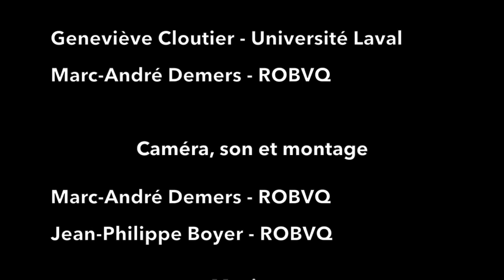Un café avec une experte - Épisode 2 - Les expérimentations comme outil d'adaptation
"Un café avec une experte" est une série de capsules vidéos qui met sur le devant de la scène des femmes scientifiques œuvrant dans le domaine de l'adaptation aux changements climatiques.

L'adaptation aux changements climatiques c'est aussi oser l'innovation, notamment en matière de gouvernance. Dans ce deuxième épisode, Geneviève Cloutier, professeure à l’École supérieure d’aménagement du territoire et de développement régional (ÉSAD) de l'Université Laval, discute de la notion d'expérimentation, un processus qui invite à la collaboration et à la révision des façons de faire.